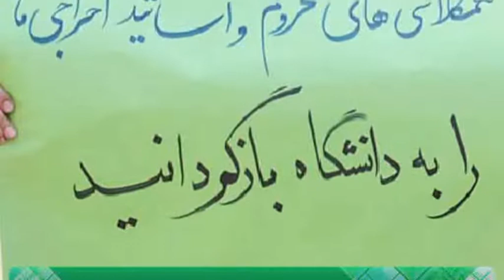اخبار رسا؛ 5 مهر 1389؛ بخش دوم؛ قسمت 1